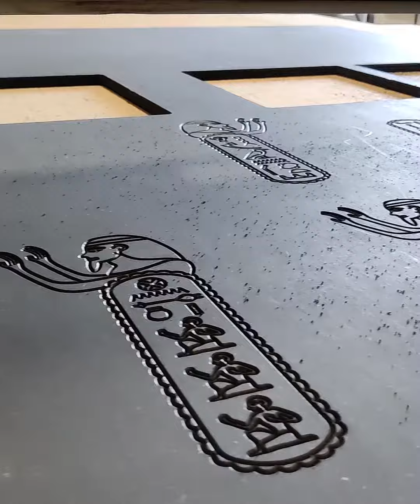Techno HDS CNC Material Capabilities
Our 3 axis CNC router is the beating heart of rootlab. Everything we build is meticulously designed by our design team. Once designed many of the components pass through the capable hands of our digital fabrication team before being handed off to the next department. From simple templates to complex 2.5D sculpting, we use the CNC to mill all types of sheet goods including plywood, MDF, hardwood, aluminum, foam, solid surface, and acrylic.

Est. 2014